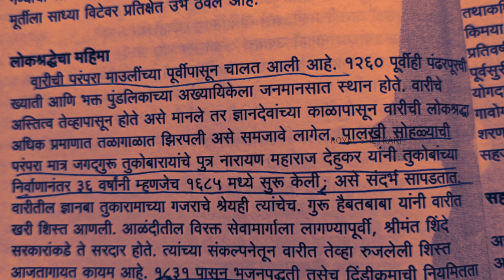सर्वात पहिला ग्यानबा तुकाराम चा गजर कुठे झाला 🤔Pandharichi Wari👏🚩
Thank u.